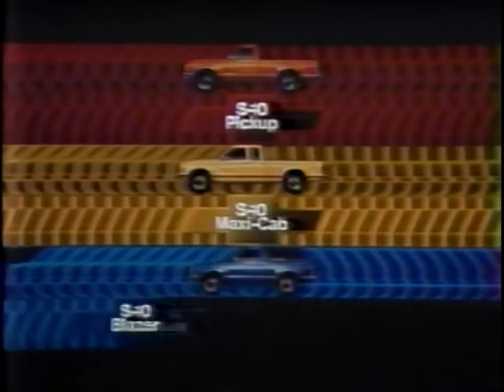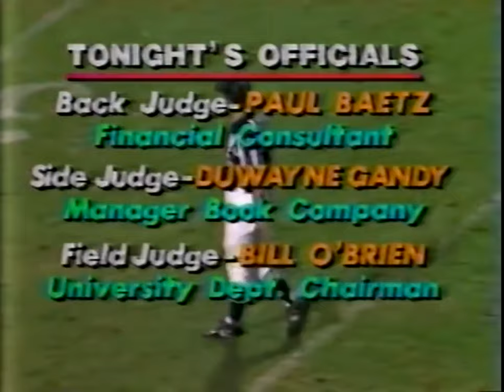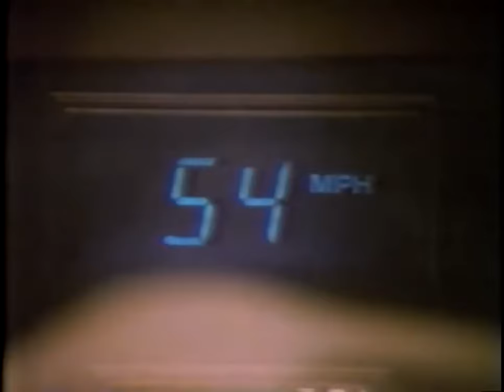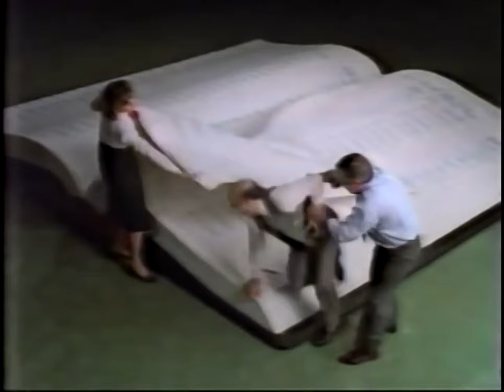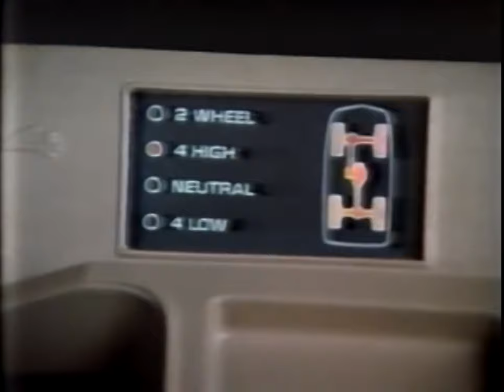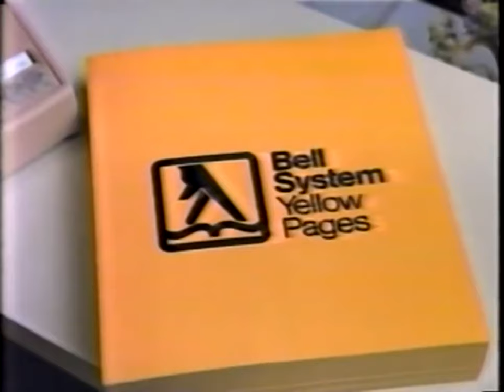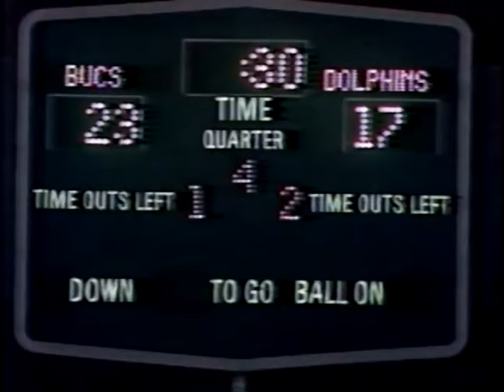1982 Week 4 MNF - Dolphins vs. Buccaneers